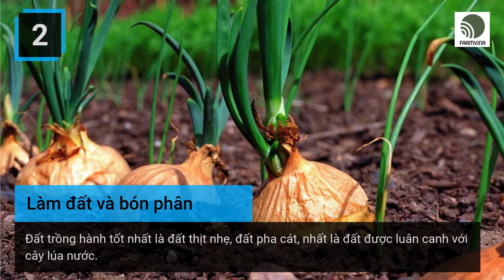Trồng hành củ hiệu quả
Nổi bật nhất là các vùng trồng hành củ thuộc địa bàn huyện Kinh Môn và Nam Sách. Xin chia sẻ kinh nghiệm cách trồng hành lấy củ hiệu quả để nông dân tham khảo.

Trong quá trình chăm sóc hành, không nên tưới trực tiếp dinh dưỡng vào khóm hành sẽ dễ làm cho cây nhiễm bệnh nấm, vi khuẩn… Tốt nhất, nên tưới phân vào giữa các hàng trong luống.